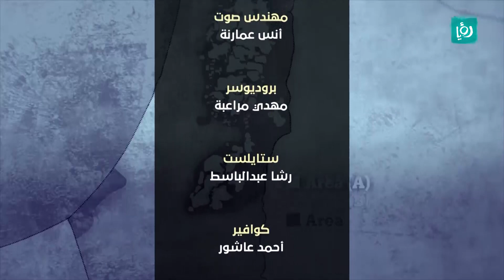شو أول شي رح تعمله بعد كورونا .. أكيد رح ابلش اسد الشيكات - تريك